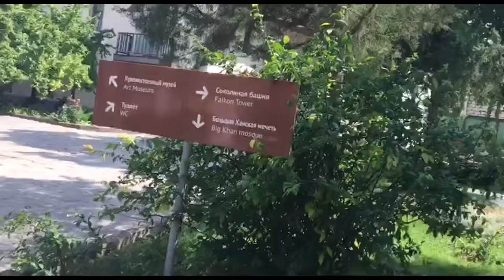Bahtning erta kechi yoq (3-qism) | Бахтнинг эрта кечи йўқ (3-қисм)